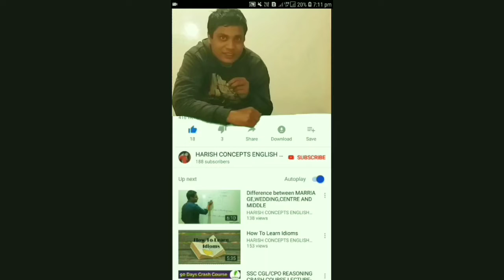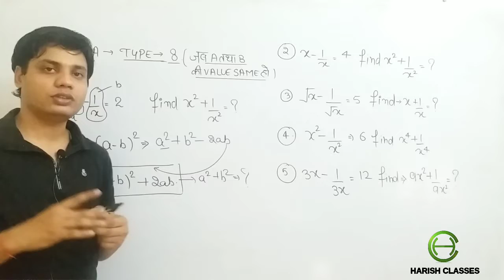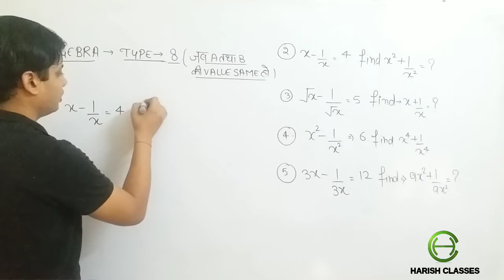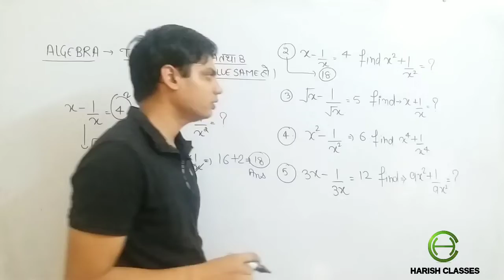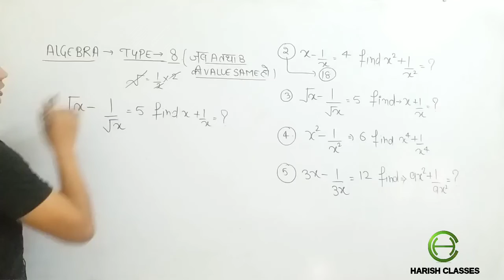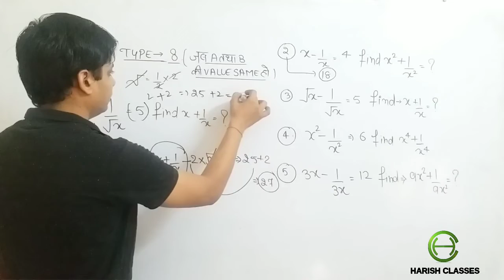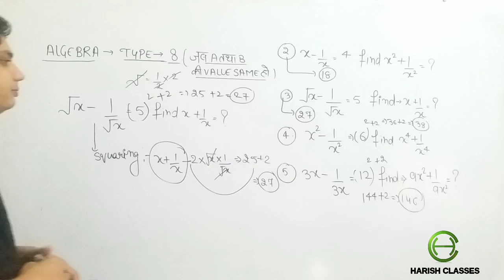LECTURE- 8 ||ALGERBRA -TYPE-8|| FOR SSC CGL||CPO|| CHSL||MTS